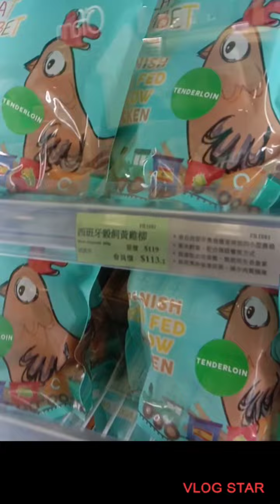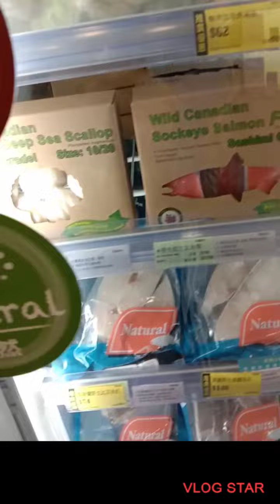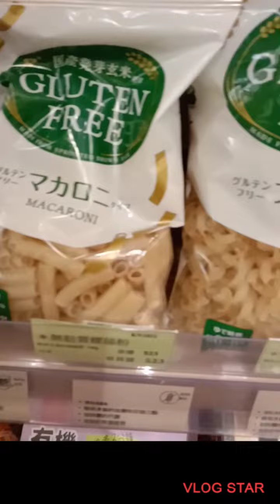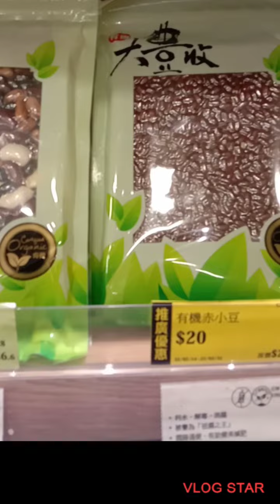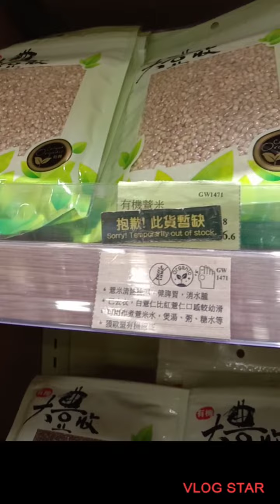pasyalan ntin Ang isang shop dto sa hk, na puro organic foods Ang ibinibenta🥦🌽🍅🌶️